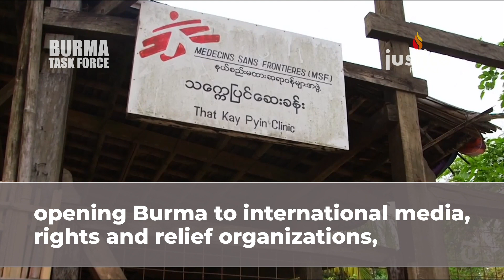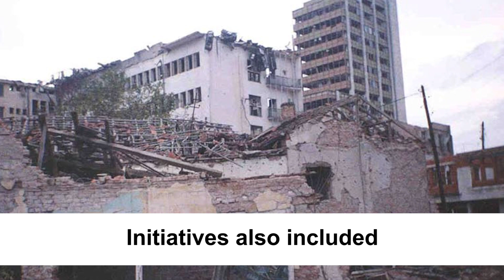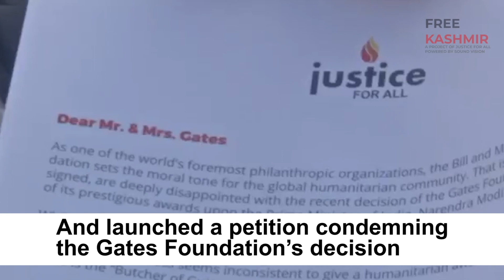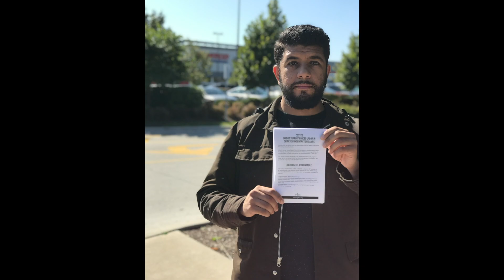The Real Diagnosis: Health and Wellness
S1:E3 Discussing Health and Wellness with Dr Madiha Saeed.